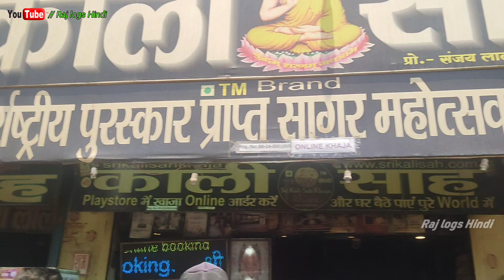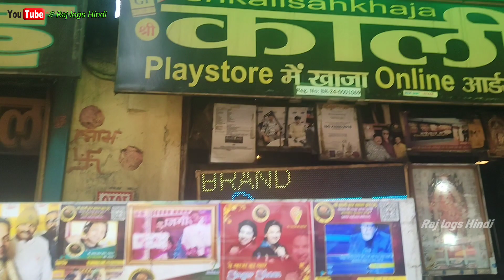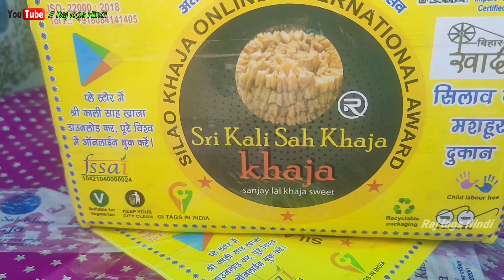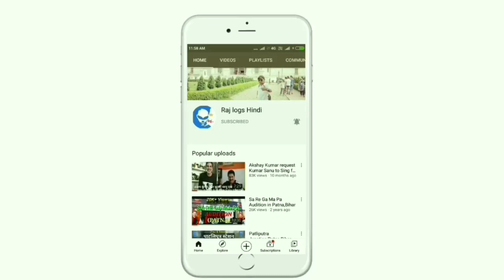सिलाव..का प्रसिद्ध खाजा//राजगीर का खूबसूरत सफर//@rajlogshindi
सिलाव, नालंदा

सिलाव (Silao) भारत के बिहार राज्य के नालंदा ज़िले में स्थित एक नगर है। यह स्थानीय हलवाईयों द्वारा बनाए जाने वाले खाजा के लिये प्रसिद्ध है। सिलाव का खाजा बिहार का अंतरष्ट्रीय मिठाई हैं।

बिहार के नालंदा (Nalanda) जिले की मशहूर मिठाई- सिलाव का खाजा (Silao Khaja) अब प्रदेश से निकलकर देश-दुनिया का मुंह मीठा करा रही है. शादी या अन्य मांगलिक कार्यों में इस्तेमाल होने वाली इस मिठाई की लोकप्रियता को देखते हुए यह अब ऑनलाइन भी उपलब्ध है. जी हां, नालंदा के सिलाव का खाजा अब सिर्फ बिहार ही नहीं, बल्कि देश के कई शहरों और यहां तक कि विदेशों में भी पहुंचने लगा है. सिलाव में खाजा बनाने के कारोबार से जुड़े काली शाह की दुकान (Khaja Shop) के संचालकों की मानें तो पिछले हफ्ते से ही खाजा की ऑनलाइन (Khaja on Online) सप्लाई शुरू की गई है. अगले कुछ दिनों में यह सॉफ्टवेयर पूरी तरह से काम करना शुरू कर देगा, जिसके बाद देश-दुनिया में कहीं से भी सिलावा का खाजा मंगवाया जा सकेगा

सिलाव के पास ही नालंदा है, जहां हमेशा देश-विदेश के पर्यटक आते रहते हैं. इसलिए न सिर्फ देश में, बल्कि विदेशों में भी सिलाव के खाजा की पहुंच बनी हुई है. इसकी लोकप्रियता को देखते हुए ही वर्ष 2015 में मुख्यमंत्री नीतीश कुमार ने खाजा निर्माण को उद्योग का दर्जा दिया था. साथ ही इस उद्योग को सरकार की क्लस्टर विकास योजना से भी जोड़ा गया था. कुछ वर्षों के बाद भारत सरकार ने सिलाव के खाजा को जीआई टैग ज्योग्राफिकल इंडेक्शन टैग (Geographical Indication Tag) भी दे दिया, जिससे इस उद्योग से जुड़े कारोबारियों के लिए कारोबार और आसान हो गया.

खाजा का स्वाद ऐसा है, कि एक बार खा लें तो बार-बार खाने का मन करता है। स्वादिष्ट मिठाई के रूप में मशहूर खाजा देश ही नहीं विदेश में भी प्रसिद्ध है। खाजा मिठाई को जीआई टैग भी मिला है। इस कारोबार से करीब छह हजार लोग जुड़े हैं। कई कारोबारी तो बदलते समय के साथ ऑनलाइन मार्केटिंग भी करने लगे हैं।

सिलाव में बनने वाली खाजा मिठाई की चार वेराइटी है। बारिश के दो माह सावन और भादो को छोड़ दें तो यह मिठाई करीब एक महीने तक खराब नहीं होती है। पांच वेराइटी का खाजा सिलाव में बनता है। मीठा खाजा, नमकीन खाजा, देसी घी वाला, सादा खाजा और खोवा वाला खाज़ा।

सिलाव खाजा बिहार की पहली मिठाई है, जिसे भारत सरकार से जीआई (ज्योग्राफिकल इंडिकेशन) टैग मिला है।

अंतरराष्ट्रीय मिठाई का भी मिला अवार्डसंपादित करें

कारोबारी संजीव कुमार बताते हैं कि 1987 में मॉरीशस में हुए अंतरराष्ट्रीय मिठाई महोत्सव में सिलाव के खाजा को अंतरराष्ट्रीय मिठाई का अवार्ड मिल चुका है। इसके अलावा दिल्ली, जयपुर, इलाहाबाद, पटना में लगी प्रदर्शनियों में भी खाजा को स्वादिष्ठ मिठाई का पुरस्कार मिला है।

खाजा का वास्तविक अर्थ “खूब खा” और “जा” है जिसकी उत्पत्ति का इतिहास काफी पुराना है. बिहार की यह पारंपरिक मिठाई इस क्षेत्र की विशिष्टता को दर्शाने में अहम भूमिका निभाती हैं. सिलाव खाजा (Silao Khaja) अपने स्वाद, कुरकुरापन और बहुस्तरीय उपस्थिति के लिए पुरे विश्व में जाना जाता है.

बिहार के इतिहास का अध्ययन करने से पता चलता है कि सिलाव खाजा (Silao Khaja) बुद्ध काल में शुरू हुआ था, जो अभी भी जारी है, सिलाव खाजा अद्भुत कला का प्रदर्शन करता है जो इसे सभी मिठाइयों से अलग बनाता है.ऐसा माना जाता है कि काली शाह के परिवार ने खाजा की परंपरा को बरकरार रखा, आज भी इस परिवार के लोग खाजा के व्यवसाय से जुड़े हुए हैं. काली शाह के नाम से कई खाजा दुकानें हैं, जो काली शाह के रिश्तेदार हैं.

बिहार के सिलाव के कई परतों वाले किस खाद्य पदार्थ को भौगोलिक संकेत टैग दिया गया है

बिहार के सिलाव के कई परतों वाले खाद्य पदार्थ खाजा को भौगोलिक संकेत टैग दिया गया है. बिहार स्थित राजगीर और नालंदा के बीच स्थित सिलाव नामक स्थान है. इस स्थान पर खाजा की मिठाई बेहद प्रसिद्ध है इसलिए इस मिठाई को सिलाव खाजा के नाम से जाना जाता है. बिहार में मिलने वाले मिष्ठान सिलाव खाजा को हाल ही में भौगोलिक संकेत (GI) दिया गया है. माना जाता है कि सिलाव खाजा की शुरुआत उत्तर प्रदेश के पूर्वी जिले तथा बिहार के पश्चिमी जिलों से हुई. इसका निर्माण गेहूं के आटे, मैदा, चीनी तथा इलायची इत्यादि से किया जाता है. वर्तमान में यह व्यंजन बिहार, ओडिशा, पश्चिम बंगाल तथा आंध्र प्रदेश इत्यादि में काफी लोकप्रिय है. इससे पहले बिहार की शाही लीची को भी जीआई टैग प्रदान किया गया था. जीआई टैग अथवा भौगोलिक चिन्ह किसी भी उत्पाद के लिए एक चिन्ह होता है जो उसकी विशेष भौगोलिक उत्पत्ति, विशेष गुणवत्ता और पहचान के लिए दिया जाता है और यह सिर्फ उसकी उत्पत्ति के आधार पर होता है. ऐसा नाम उस उत्पाद की गुणवत्ता और उसकी विशेषता को दर्शाता है.